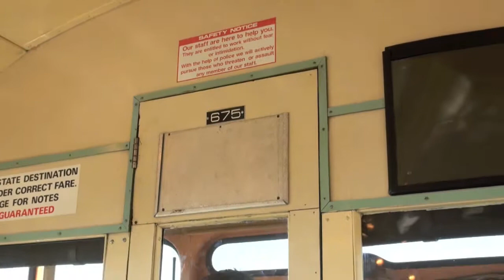Blackpool Twin Car 675+685 Tram Ride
Tram ride on Blackpool Twin Car 675+685 between Cabin and Little Bispham on 7th August 2010.